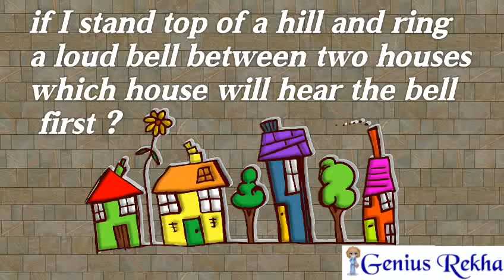If I stand top of a hill and ring a loud bell between two houses which house will hear the first?